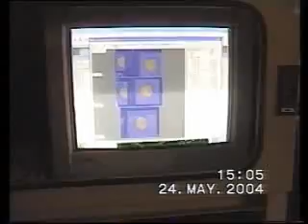Potatoes Electronic Grading Line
ipack.alex